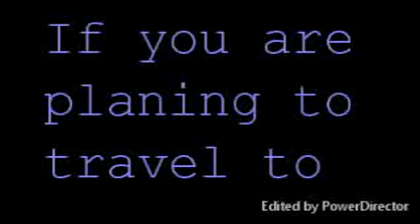How did she get a free accommodation in London ?